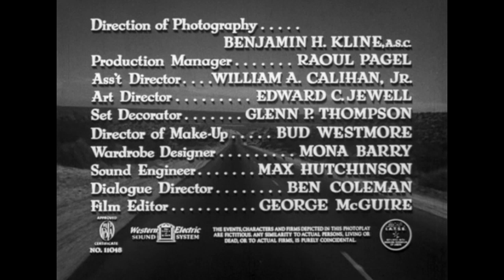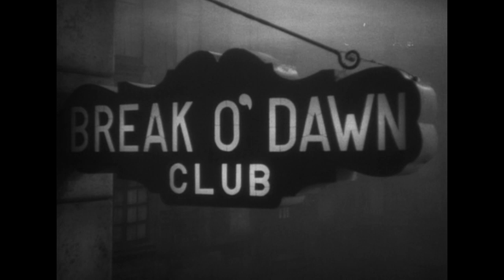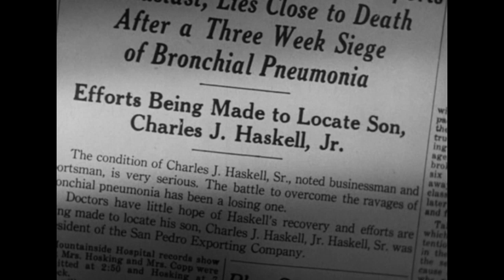Detour | Classic Drama Movie | Crime | Film-Noir | Full Movie English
A Post War Production By Famous Director Edgar G. Ulmer: Detour - Classic Crime Movie - Random events entangle hitchhiker Al Roberts in an ever-tightening web of film-noir problems.

Detour (1945)
Director: Edgar G. Ulmer
Writer: Martin Goldsmith(screenplay), Martin Mooney(uncredited)
Stars: Tom Neal, Ann Savage, Claudia Drake
Genre: Crime, Drama, Film-Noir
Country: USA
Language: English
Also Known As: Detour
Filming Location: 9263 Sierra Hwy, Actis, California, USA

Storyline:
In flashback, New York nightclub pianist Al Roberts hitchhikes to Hollywood to join his girl Sue. On a rainy night, the sleazy gambler he's riding with mysteriously dies; afraid of the police, Roberts takes the man's identity. But thanks to a blackmailing dame, Roberts' every move plunges him deeper into trouble. Written by Rod Crawford on IMDb.com

Reviews:
When I got my first VCR in 1985, the two movies I immediately rented were "Baby Doll" and "Detour." I have revisited the former many times but it's been 20 years since I saw "Detour." I like it even better.

It moves in a seamless manner. The narrator is drawn as we watch into further and further degradation.

The movie has a beautiful look. I'm sure it's a cliché to note this but it resembles a Hopper painting. It also bears the trademarks of Edgar Ulmer's movies: Literate dialogue and classical movie, no matter how low the budget.

Tom Neal is a mournful, appealing protagonist. He's weak, not really bad. Ann Savage, of course, is terrifying as Vera, the hitchhiker from everyone's worst nightmare.

Al's descent from blonde soubrette Sue to consumptive, murderous Vera is terrifying. Yet, though it passes by us quickly, it is fully believable.

"Detour" is a true work of art. Written by Handlinghandel on IMDb.com

You can quibble about details, but it's hard to deny that this is a classic in its genre. Al Roberts (Tom Neal) makes a series of bad choices that bring him low. They're the choices of a not particularly bright young man under increasing pressure. Vera (Ann Savage) is the quintessential Bad Girl. Their repartee, indeed much of the dialogue throughout, is a big part of the attraction of this film. The plot, presented in flashback, barrels on relentlessly to its conclusion. The characterizations, dialogue, plot, photography--all contribute to make this taut, gritty film a must for film noir enthusiasts. My only real disappointment is with the rather abrupt end. On the whole, though, great fun. Written by mateox on IMDb.com

Also Known As:
(original title): Detour
Argentina: El desvío
Brazil: Curva do Destino
Bulgaria (Bulgarian title): Отклонение
Canada (English title): Detour
Canada (French title): Detour
France: Détour
Greece: Μοιραία συνάντηση
Greece: Παράκαμψη
Hungary: Terelőút
India (English title): Detour
Italy (TV title): Detour: Deviazione per l'inferno
Japan (Japanese title): 恐怖のまわり道
Mexico: Peligros del destino
Poland: Bezdroże
Portugal: Desvio
Romania: Detur
Serbia: Zaobilazni put
Soviet Union (Russian title): Объезд
Spain (DVD title): Detour (El desvío)
Spain: El desvío
Sweden: Farlig omväg
Turkey (Turkish title): Uzun Yol
UK: Detour
USA: Detour
West Germany: Umleitung
Yugoslavia (Croatian title): Zaobilaznica

MORE MOVIES!